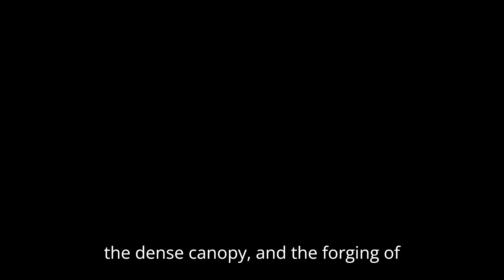Tarzan (2025) First Trailer Release information | Henry Cavill, Angelina Jolie